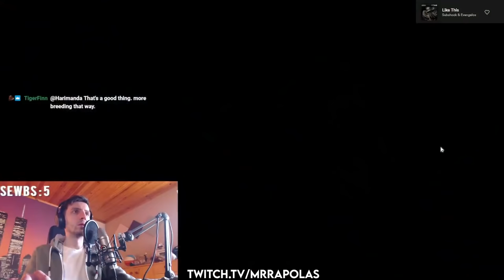BDO - EZ MONEY? | Black Desert Highlights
pistanbusiness@gmail

FOR MORE SHEESH CONTENT!